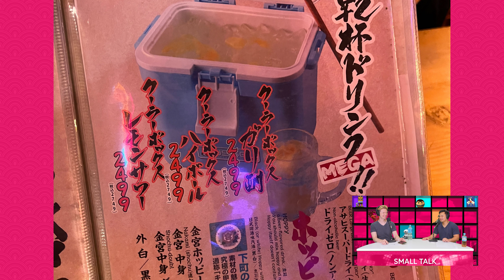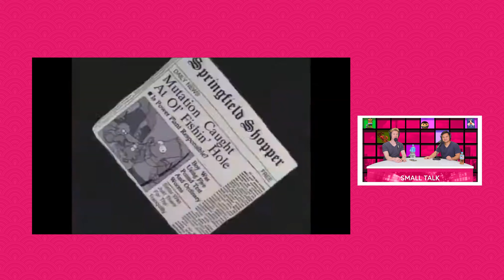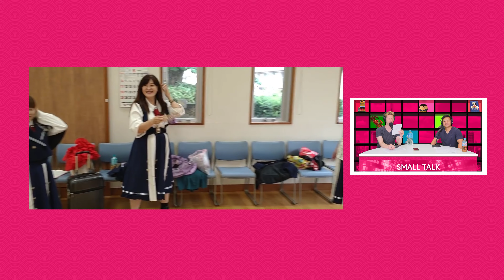Foreigners FINED for Smoking in Japan | STJ 206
Articles from this week's episode:
Reveler fatally crushed by 1-ton float at Hakata Gion festival | The Asahi Shimbun: Breaking News, Japan News and Analysis
Fukushima Pref. idol group with members aged 17-59 debuts in bid to connect generations - The Mainichi
Cesium 180 times limit found in fish at Fukushima nuke plant 12 years after disaster - The Mainichi
Foreign tourists in a haze as Japan lacks info on smoking areas, fining system - The Mainichi
Japan crime rises in first half of 2023 as COVID restrictions ease
Haneda airport Terminal 2 reopens to int'l flights after 3-yr hiatus
Over 100 Pokemon trading cards stolen from a store in Shizuoka
Was Ghibli right not to market Hayao Miyazaki’s new anime? Opening box office data is in | SoraNews24 -Japan News
Ghibli Park announces opening dates for new areas | SoraNews24 -Japan News